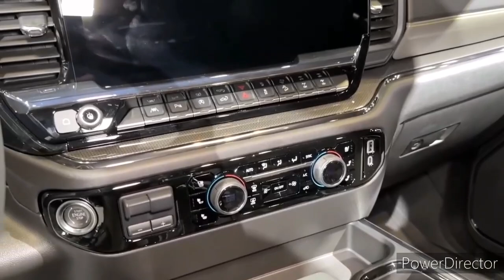2024 Chevrolet Silverado 1500 LTZ 6.2L ($64,695) - Interior, Exterior and Drive(off-road Truck)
2023 Chevy Tahoe RST Performance Edition Is a Family SUV Hopped Up With Cop Car Parts

Is the 2023 Chevrolet Tahoe RST Performance the BEST new sport SUV to BUY?

2023 Chevrolet Tahoe Premier POV Test Drive & Review

UNDER THREAT?? -- 2023 Toyota Sequoia Capstone vs. Chevy Tahoe High Country: Comparison

The New 2023 Chevrolet Tahoe RST Performance Edition | Chevrolet

Is the All-New 2023 Toyota Sequoia the Next Chevy Tahoe Slayer?

2023 Chevrolet Tahoe Z71

2023 Chevrolet Tahoe Z71 | Off-Road Redesign

2023 Chevrolet Tahoe - See What’s NEW 👀

You can play good cop or bad cop with your kids, but just remember you're not actually a cop.

Secure those soccer balls and strollers, there's a special Chevrolet Tahoe begging to be first in line at school drop-off. It's called the 2023 Chevy Tahoe RST Performance Edition, and it's the baddest Tahoe yet. The package promises to merge the comfort and convenience of Chevy's most popular full-size SUV with the enhanced handling and performance of the pursuit-rated police Tahoe. We're not seeing any downside to any of this.

Like its predecessors, the Tahoe RST Performance Edition has a couple of tricks up its sleeve. The 6.2-liter V-8 under the hood, optional for RST, gets 433 horsepower and 467 lb-ft of torque thanks to Chevrolet Performance intake and exhaust systems. That's a bump of 13 hp and 7 lb-ft of torque over the base 6.2-liter for the Tahoe. It's no Cadillac Escalade-V, but it's the highest-horsepower factory Tahoe you can get your hands on. It's also the quickest Tahoe yet, accelerating from zero to 60 mph in a highly specific 5.78 seconds. Chevy says it can clock a quarter mile 14.2 seconds at 97 mph. It can tow 7,600 pounds, the same as the base 6.2-liter RST.

What really sets the RST Performance Edition apart is that it yanks performance components, calibrations, and tuning from the pursuit-rated Tahoe PPV package for police. For example, the springs, retuned dampers, and larger stabilizer bar are police-spec. The chassis calibrations and feel of brakes resonate with the pursuit-rate Tahoe. This hopped-up family hauler is lowered 0.4 inch in the front and 0.8 inch in the rear just like, as you guessed it, the cop Tahoe. The fact that it can go 124 mph doesn't mean you should, even if front and rear Brembo brakes with hello-officer Torch Red calipers enhance stopping prowess.

It's not all copped-out—Chevy also tosses in the Tahoe's Luxury Package, which bundles a plethora of safety and driver convenience features like memory seat settings, a heated steering wheel, Rear Pedestrian Alert, HD Surround Vision, and more.

The Tahoe RST Performance Edition package, available for the four-wheel drive 2023 Chevy Tahoe RST with the 6.2-liter V-8, comes in at $8,525. You'll also be able to cross off be a policeman when I grow up from your bucket list (it's close enough to count), so it's really a win-win deal. Production begins in the fourth quarter of 2022.

With tons of space inside for passengers and cargo, the 2023 Chevrolet Tahoe is big in all the ways you want it to be—but it feels more agile on the road than other large SUVs. Three engine options are available, and the Tahoe delivers decent towing capacity with any one of them. The entry-level engine is a 355-hp V-8 but a beefier 420-hp V-8 is just a check-box away on the order form.